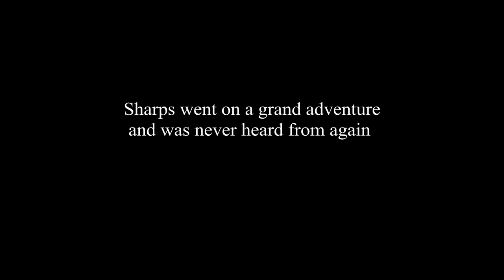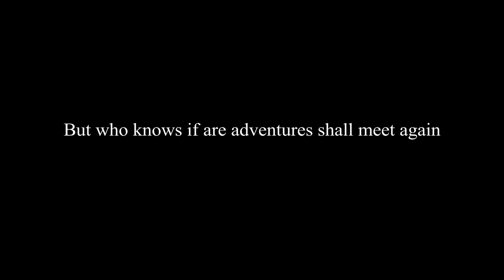John Hunter the Movie (Part 2)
i was lazy with editing this time